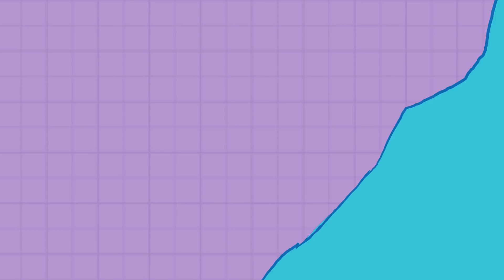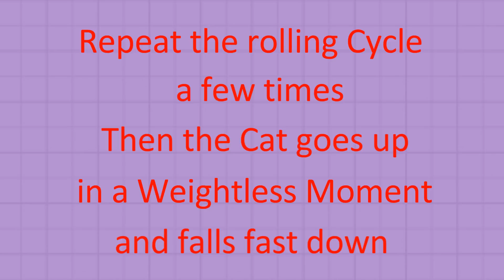CAT ROLLING Water Splash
How to Animate   WARRIOR CAT - BLUESTAR
Rolling down hill and Splashing in Water.